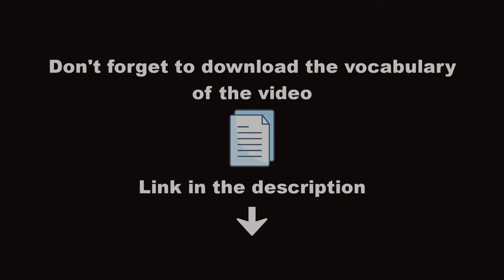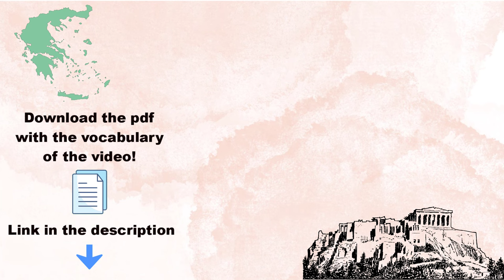Short animated film in GREEK! | I describe my day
Γειαααα! Learning a language, first of all, should be a fun process. With this BEGINNER level short film you can practice your listening in Greek and have fun at the same time!